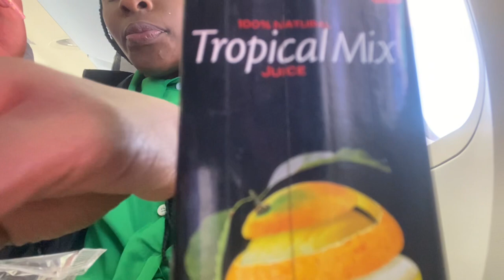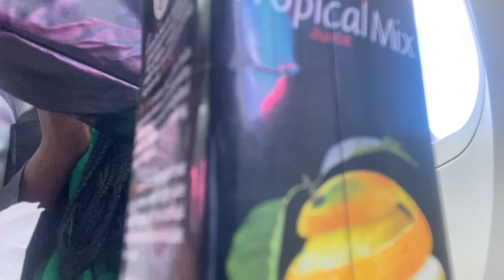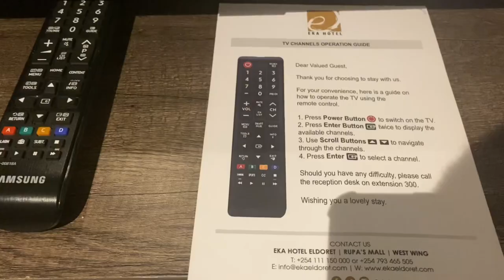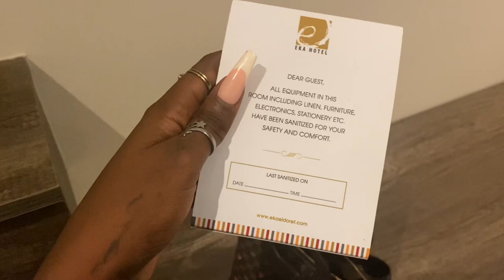Trip to Eldoret| My first Kalenjin traditional wedding| Koito.